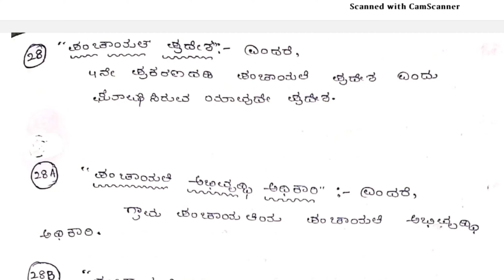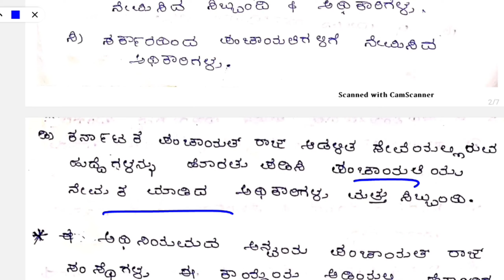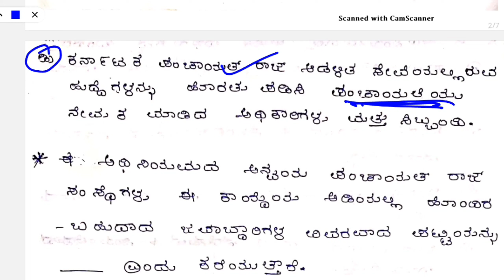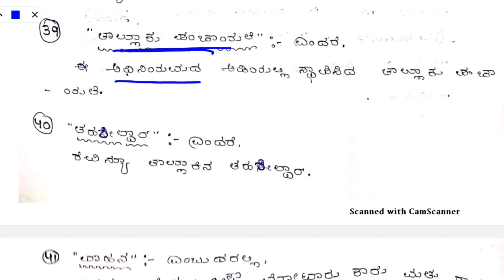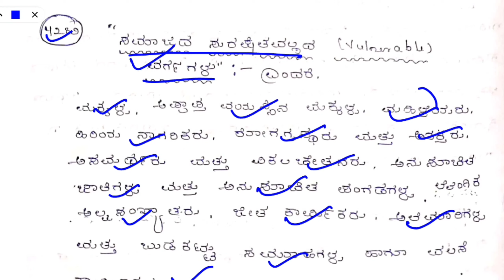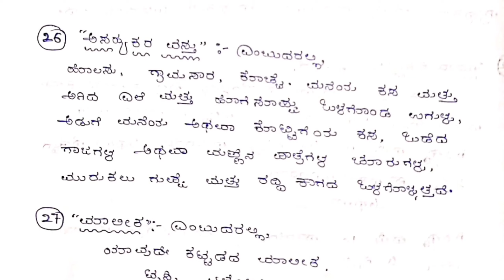PART-13|ಪ್ರಕರಣ 02-ಪದಗಳ ಅರ್ಥ ವಿವರಣೆ|PDO|PDO Class in Kannada| Manvith Study Point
ಈ ವೀಡೀಯೋದಲ್ಲಿ
                   ಪ್ರಕರಣ 02 ಪದಗಳ ಅರ್ಥ ವಿವರಣೆ
ಬಗ್ಗೆ ಸಂಪೂರ್ಣವಾದ ಮಾಹಿತಿ ಇದೆ, ಆದ ಕಾರಣ ವಿಡಿಯೋವನ್ನು ಕೊನೆಯ ತನಕ ನೋಡಿ.